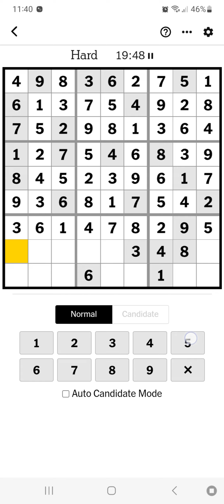NYT Hard Sudoku Walkthrough | June 2, 2024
Solving today's The New York Times Hard Sudoku for June 2, 2024

NYT Games Sudoku